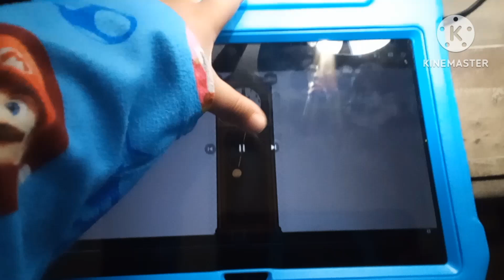Hickory dickory dock Giraffe not Elephant